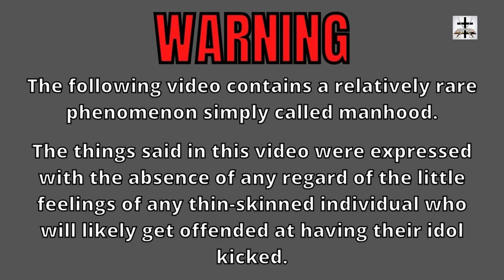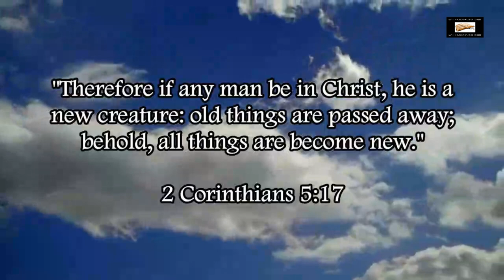Ishmaelite Quranic Delirium & Islamic Idolatry At Mecca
Islamic moon idolatry at Mecca is a core part of the Ishmaelite Quranic delirium!